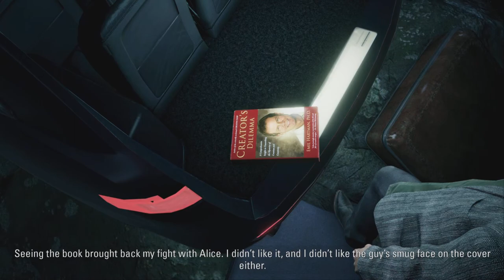Alan Wake Pt. 2